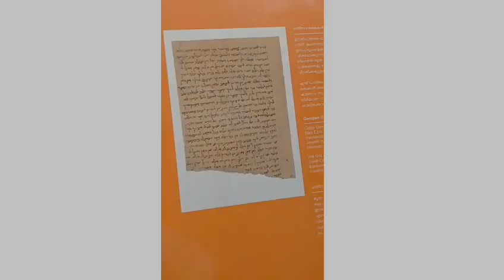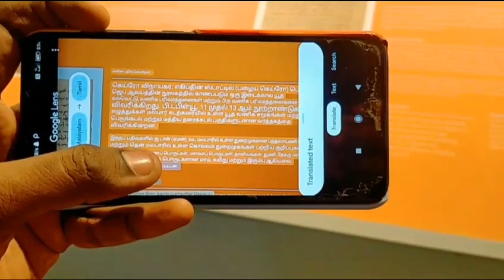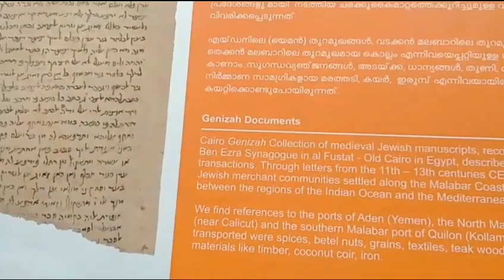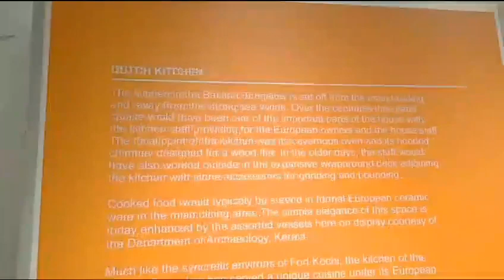Day-2 At Island | Boating | Lighthouse | Beach | At Cochin | Kerela | Tamil Vlogging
Day-2 part-2 at cochin ,port cochin,and then attrocities in boating,then goto lighthouse,beach,lulumall then stay at cochin .
Talk with australian
Day-3 will be posted soon.
PLEASE GIVE LOVE AND SUPPORT AND MUST MUCH MORE SHARE.